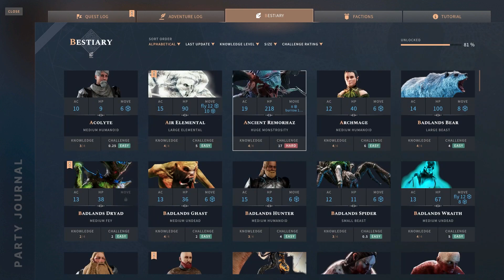Elfiyie plays Solasta DLC Palace of Ice - 054